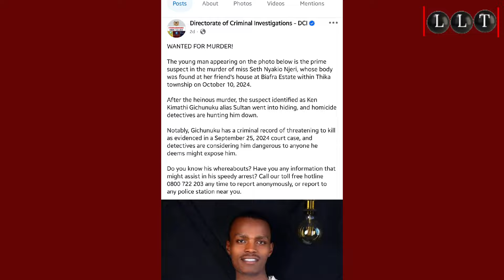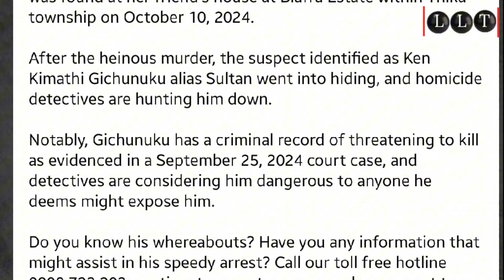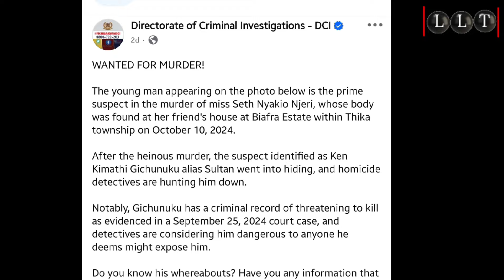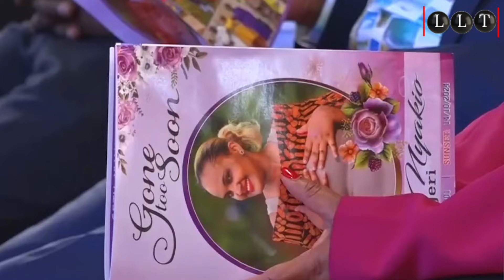Kenyan Security Agencies Hunt Prime Suspect in Shocking Murder of Kirinyaga MCA’s Daughter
In this video, we dive into the tragic and heartbreaking case of Seth Nyakio, the daughter of a Kirinyaga County MCA, who was found murdered in Thika, Kiambu County. The Directorate of Criminal Investigations (DCI) has identified 26-year-old Ken Kimathi, alias Sultan, as the prime suspect in her murder. Join us as we uncover the details of the ongoing manhunt, the pleas from Nyakio's grieving family, and the questions that still surround this case. We explore the investigation progress, suspect’s criminal history, and statements from key officials including Kirinyaga Governor Anne Waiguru. Don’t miss this in-depth report on a case that has shocked the nation.